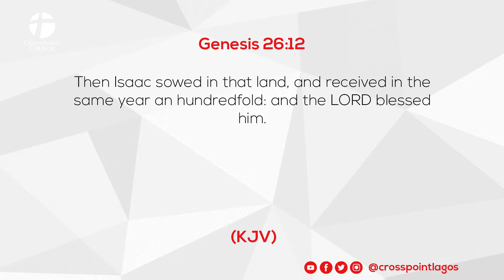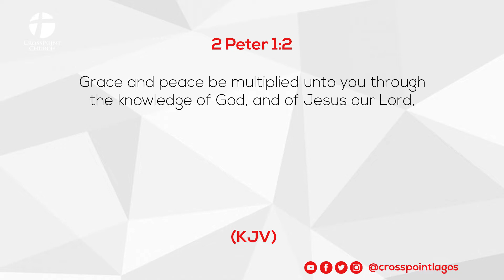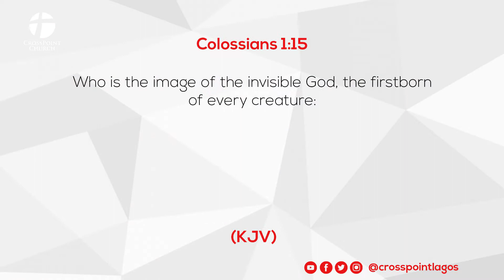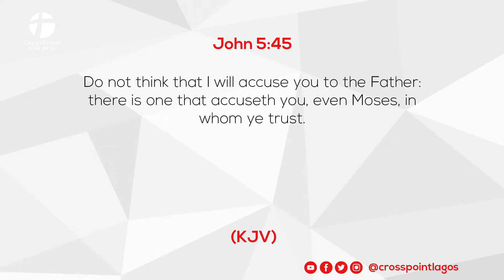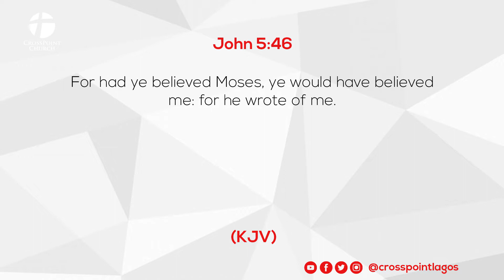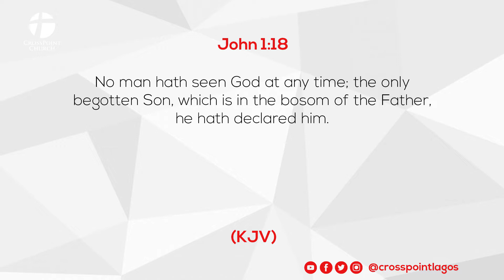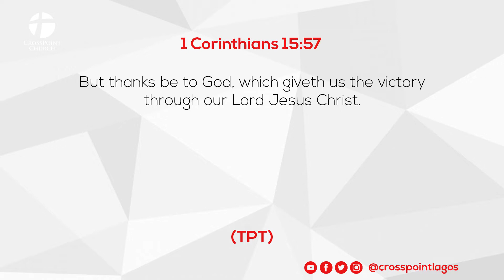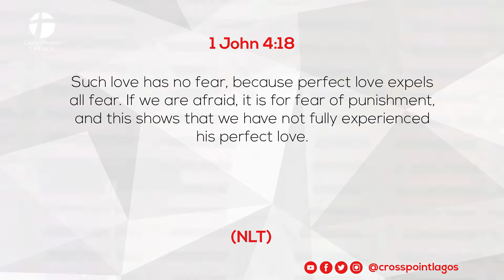THE BLESSED LIFE WITH PASTOR LADI